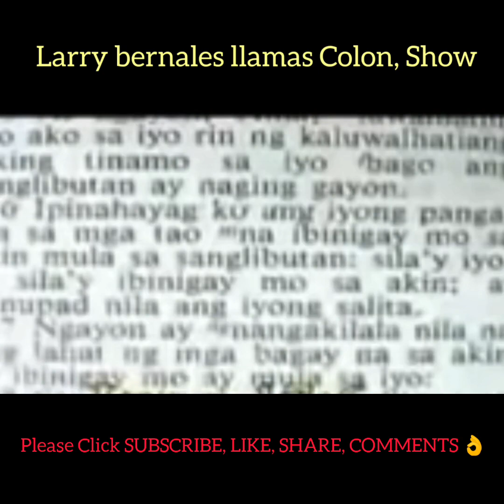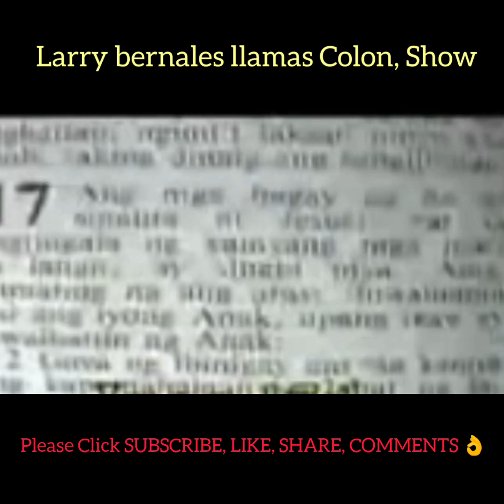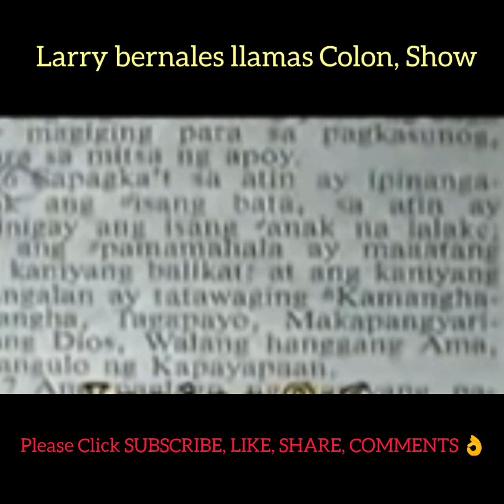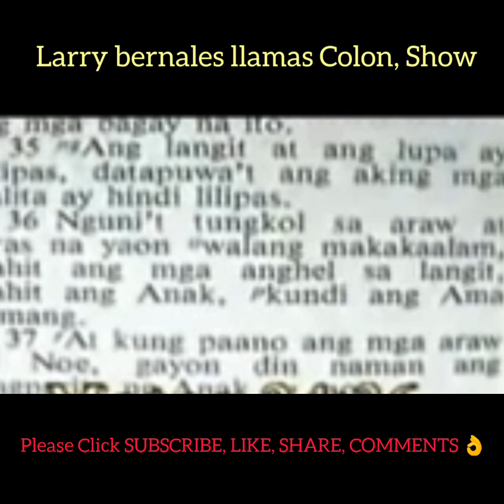DEBATE: Question & Answer, Portion Only. Fight MCGI (Ang Dating Daan) Versus ONENESS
Magandang Laban Po ito 😁

Members Church of God International (MCGI) Ang Dating Daan

Versus

ONENESS
Ang Pangalan Ng AMA , ANAK , SPERITU ay Jesus yan paniniwala ng ONENESS

Kung Nagustuhan Mo ang Video

Thanks po in Advance 😉😉